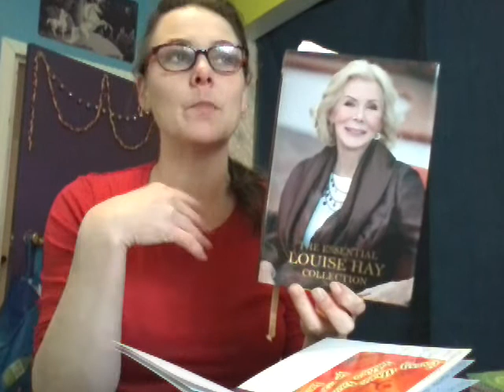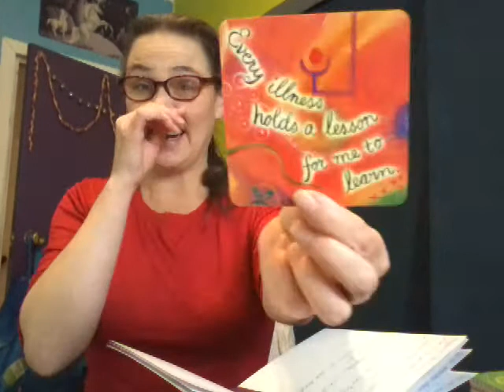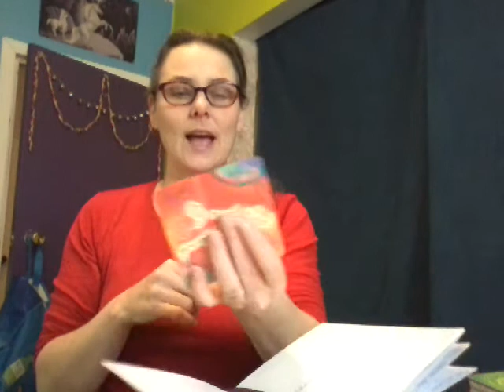Vlogmas 14 🎁 It got COLD!!! Wisdom Cards Gratitude! 🎊 Dec 14, 2020 December Days of Gratitude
Vlogmas 14 Wisdom Cards Gratitude! It got COLD! December 14, 2020 Welcome to Daily Gratitude Vlogmas! Grata-Vlog-mas? Talking about Louise Hay and her wisdom cards and the amazing book collection. It has really helped me along on this journey!
Today, talking about how hoar frost is so beautiful and such a dangerous part of mother nature. CelebrateTheBeauty was the tag right from the beginning of this journey and the Beauty of nature is always something that I can turn to. it's always there for me.
 We need to watch and be aware before that SAD, seasonal depression, or depression creeps in around the holidays. Here are a few ideas to pre-occupy that valuable real estate ! Speaking from the heart and what I have noticed as patterns around the holidays.
 It has taken many years of practicing gratitude and it has completely changed my life. Thank you for being here and sharing your story, your gratitude and using these tools in your day.

Much love
Char
xoxo

Thanks so much for joining me here as we talk about things we are grateful for and find moments of beauty so we have something to remember to find our smile when we have a speed bump in our day.
By Practicing Gratitude every day:
We raise our vibrations and invite good things into our lives.
We make the choice to have a good day.
We learn about tools for our toolbox of life. These tools help us get through hard times.
Having an Attitude of Gratitude also helps to appreciate all the little bits of wonderful we have in our lives.
Please take part in the challenges as we go through it all together!
Every day I walk through finding 2 moments of Gratitude and 1 moment of beauty.
Also talking about other mental health tips and tricks in a safe environment.

Discord: Send me your link!

I thank you for your support and I truly believe in what we do here.
Much Love and Bright Blessings to you,
Love, Char

If you feel that you would like to contribute to the success of this channel through a monetary donation, I thank you so very much and appreciate your support.

If you need to send correspondence or products for review,
my mailing address is:
Char Wilcox
Strathclair, MB
Canada
r0j 2c0